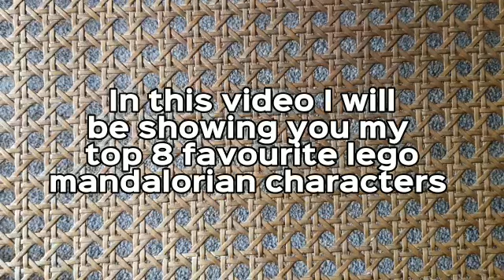My Top 8 Mandalorian Lego Minifigures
Can you guess my number 1?!